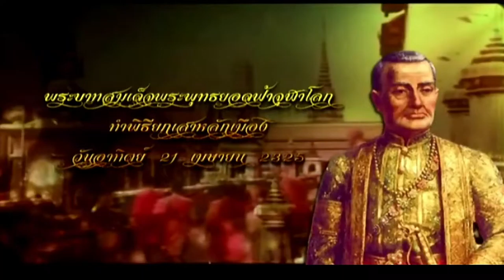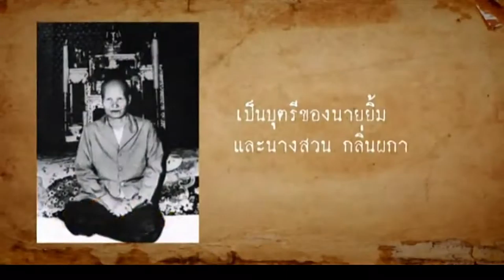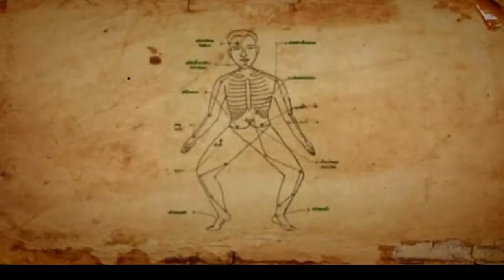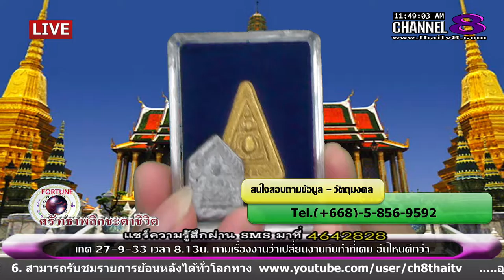ช่อง 8 ทีวีพูดได้ รายการ ศรัทธาพลิกชะตาชีวิต 03-03-59 เบรก 2